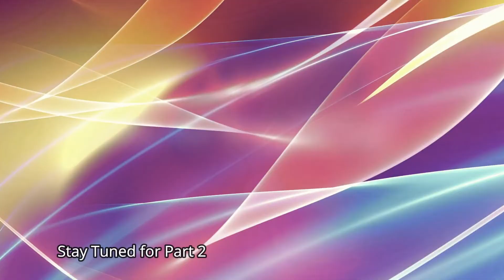Cars under the stars Wetherill Park - car Show, March 2022